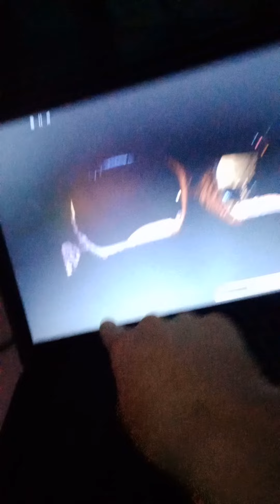mon retour sur fnaf 2 [five nights at freddy's]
fnaf2 bienvenue pour cette effrayant video installé toi😈